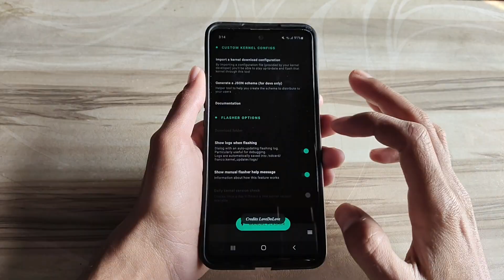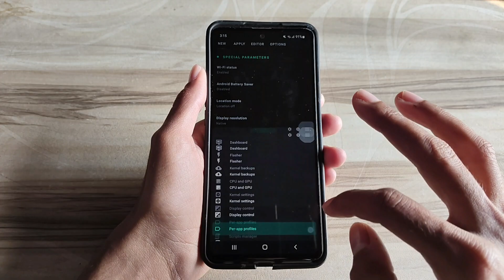Unlock 120fps Android + GPU 144FPS No-Root 100% Working | Max FPS Fix Lag - No Root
source: tg gaming tech